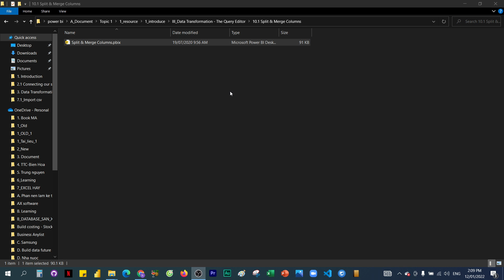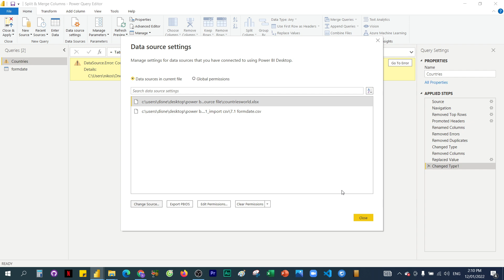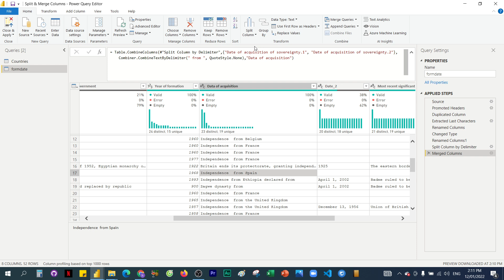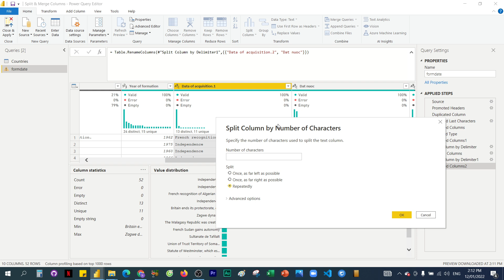Power bi cơ bản chức năng tách chuỗi và trộn cột Splitting & merging columns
Power bi cơ bản chức năng tách chuỗi và trộn cột Splitting & merging columns. Phân tích nhận định dữa trên data đó là xu hướng tất yếu. Power bi giúm chung ta từ Extrac-transfrom-load dữ liệu. Mà 1 kỹ năng cần thiết cho mỗi người muốn học data phải biết đến.